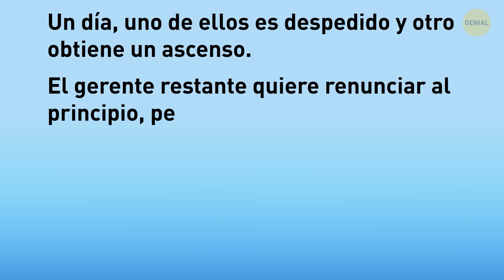Pon a prueba tus habilidades de investigación con estos acertijos mentales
¡Prepárate para desafiar tu mente con algunos acertijos divertidos que pondrán a prueba tus habilidades de detective! Estos rompecabezas engañosos están diseñados para hacerte pensar fuera de la caja y prestar atención a los detalles más pequeños. Algunos pueden pedirte que resuelvas enigmas misteriosos, mientras que otros pueden probar tu lógica o pedirte que encuentres diferencias en imágenes. Cada uno te hará adivinar, cuestionar y verificar doblemente mientras buscas las respuestas. Es una excelente manera de mantener tu cerebro agudo y sentirte como un verdadero investigador. Además, puedes jugar junto con amigos o familiares y ver quién puede resolver los acertijos más rápido.